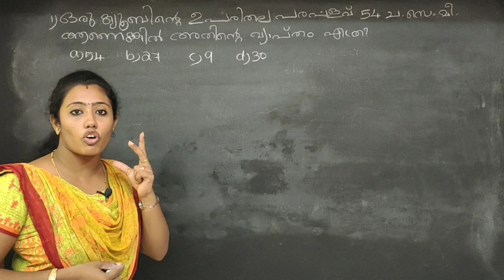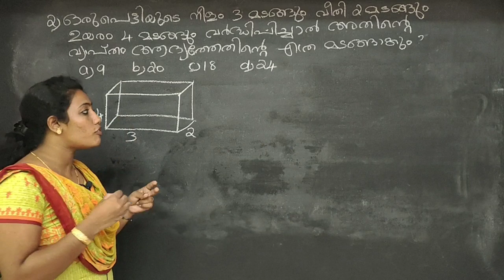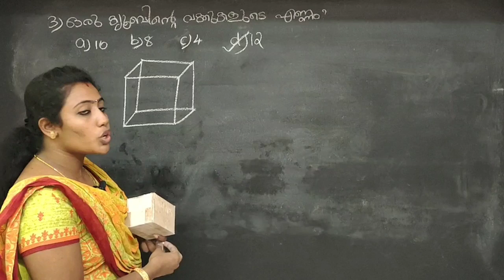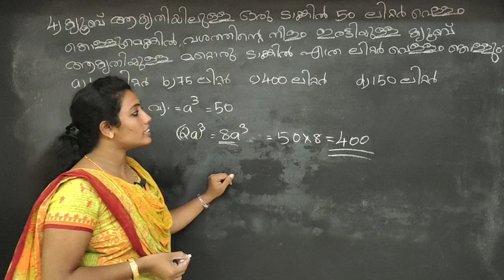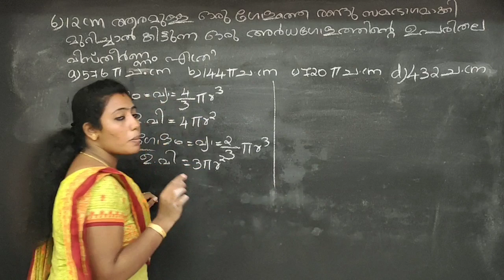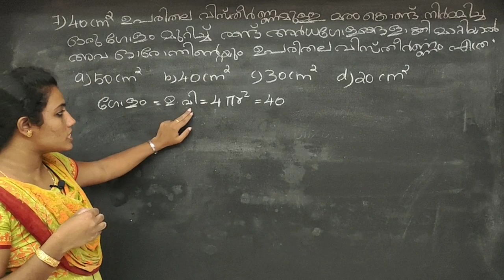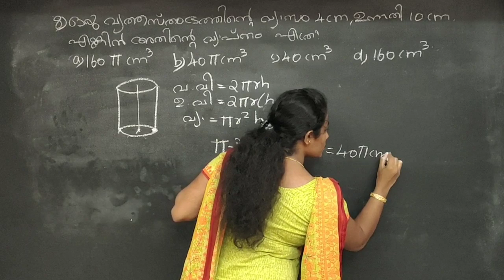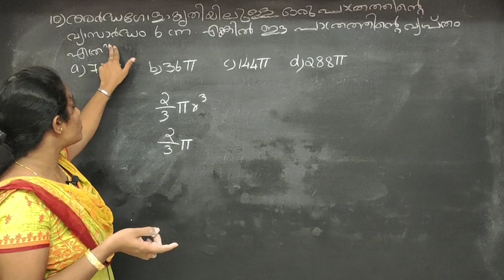Geometry 3D ത്രിമാന രൂപങ്ങൾ